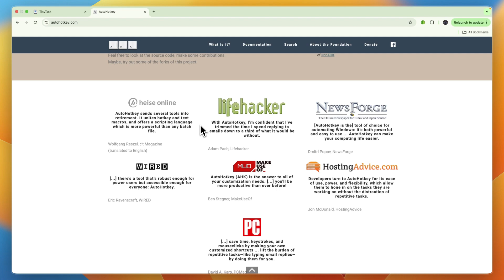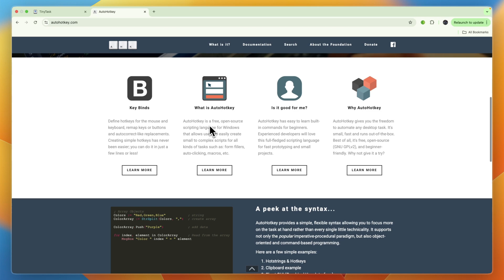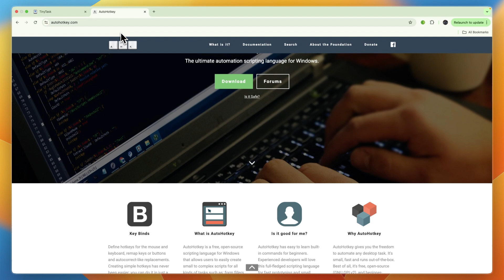TinyTask vs AutoHotKey (2026) | Which One is Better?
In this video I'll compare TinyTask vs AutoHotKey.